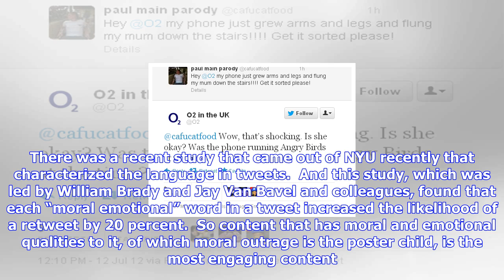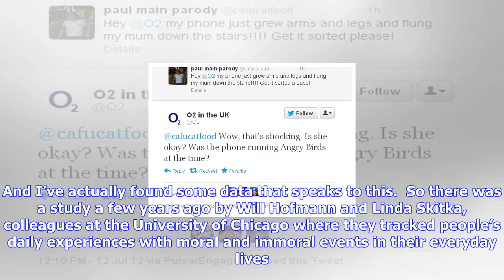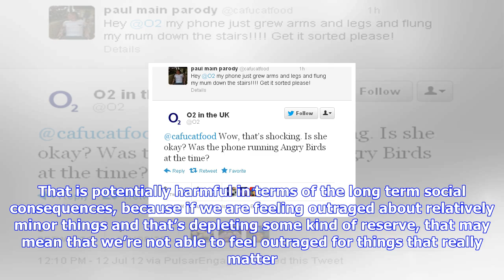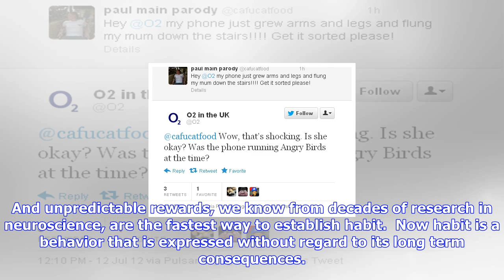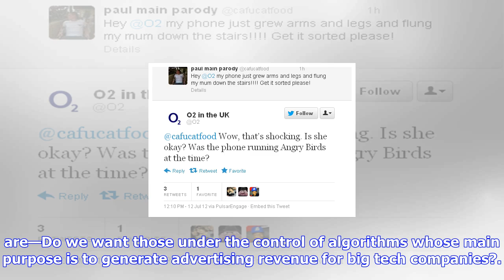Breaking News | How social media makes us angry all the time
How social media makes us angry all the time

Molly Crockett We live in a world now where there is an economic model that strongly incentivizes on...